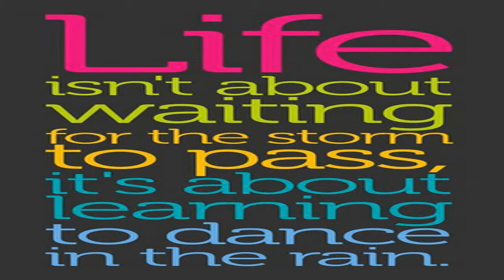Techno Background Video Musics - Free Copy Rights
Traveling Background Video Musics